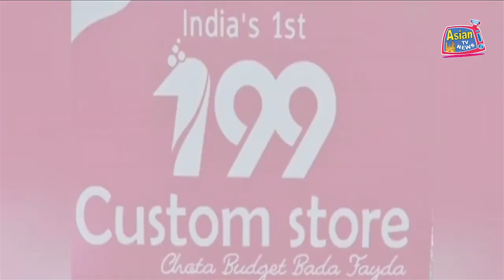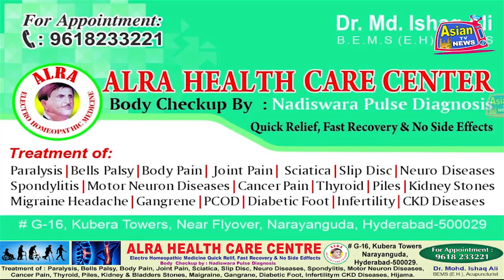ASADUDDIN OWAISI KI HIDAYAT PAR MD YOUNUS KHAN KO TALABCHANCHALAM KA GENERAL SECRETARY BANAYA GAYA.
AIMIM PRESIDENT BARRISTER ASADUDDIN OWAISI KI HIDAYAT PAR MD YOUNUS KHAN KO TALABCHANCHALAM DIVISION KA AIMIM GENERAL SECRETARY BANAYA GAYA.